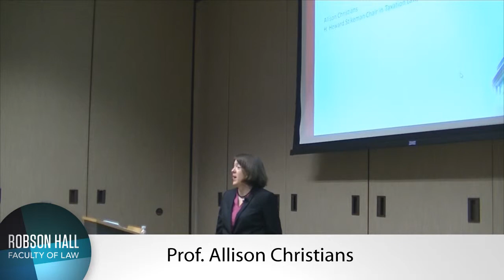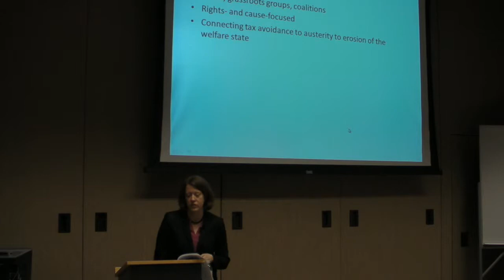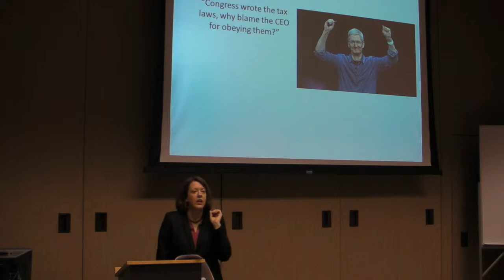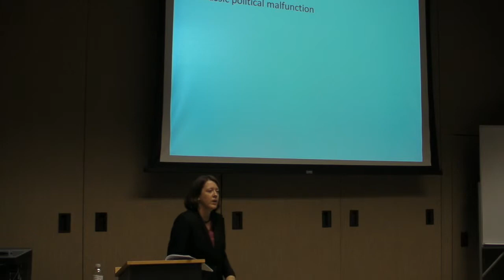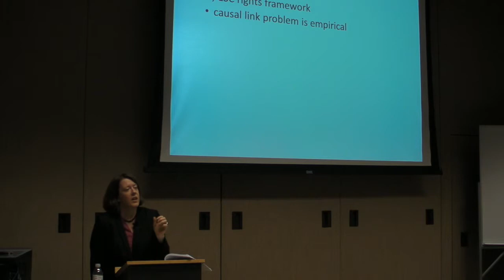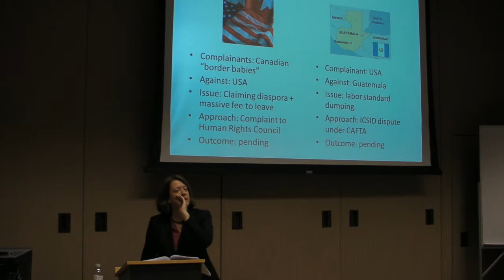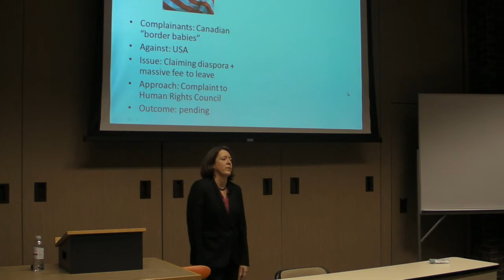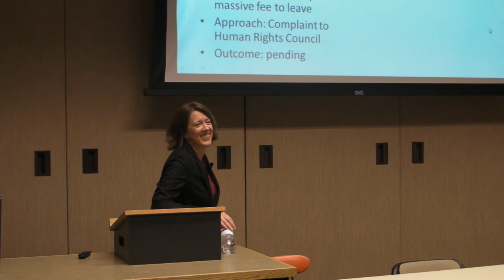Fair Share: Taxation and Human Rights in a Globalized World - by Prof. Allison Christians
March 12, 2015 @ noon – Distinguished Visitor Lecture by Prof. Allison Christians (H. Heward Stikeman Chair in Tax Law, McGill University) – “Fair Share: Taxation and Human Rights in a Globalized World”